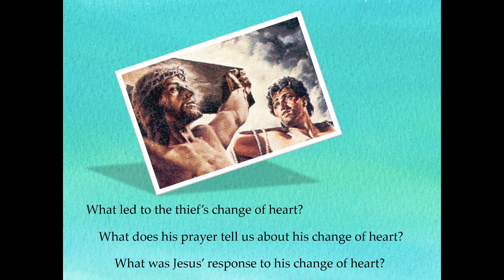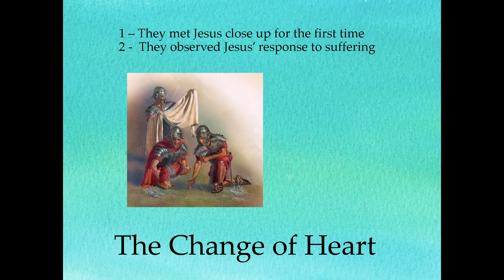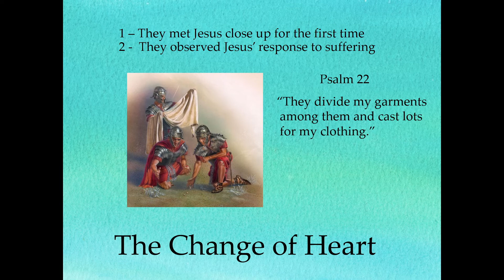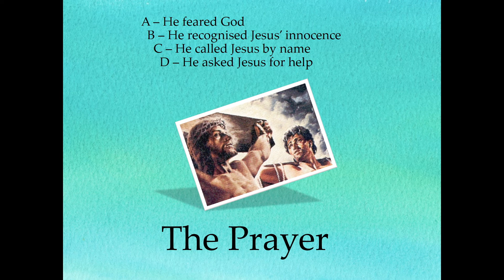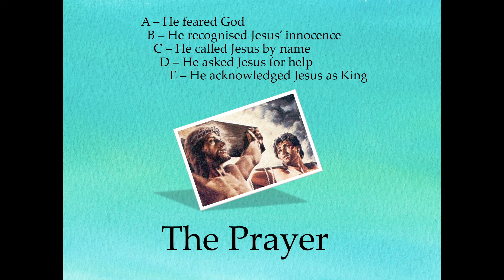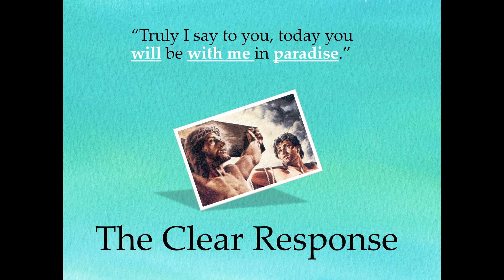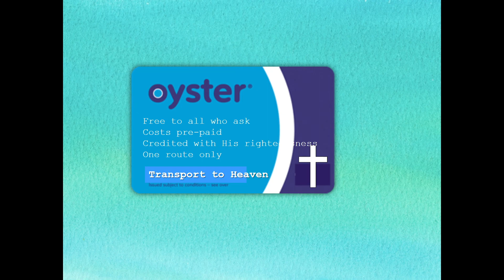CBC Sermon - Sunday 29th May 2022